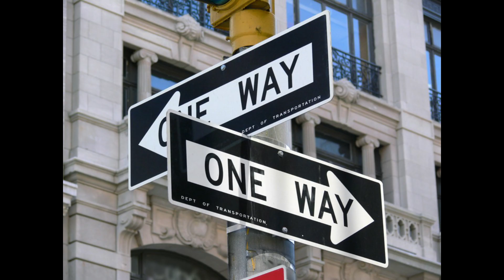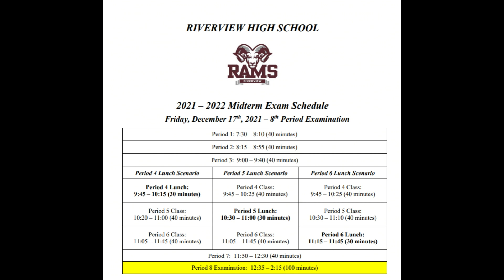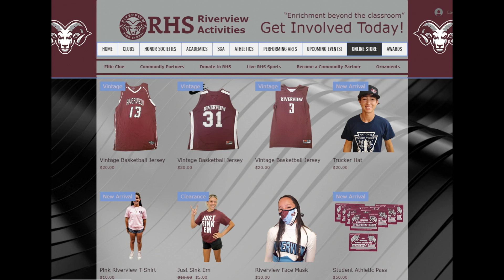Ram News 12 17 21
Good morning Riverview, my name is Roan Lunte and this is RAM News!

Today’s trivia question is Which scientist discovered the nucleus of an atom?

On today’s date, December 17th, in 1791, The New York City traffic regulation made its first 1-way street.

Today is also National Device Appreciation Day, a day to appreciate the technology devices that help us lead our lives and to take steps to protect those that are most important to you. The best and most effective way to protect all of your devices that contribute joy in your life is to properly insure them, ensuring that they can continue to positively impact your life for years to come, no matter what unexpected problems may arise.

Today is the first day of Midterm Exams. Today, each period will last for 40 minutes until 8th period which will be 100 minutes for your exam. Midterm testing will continue on Monday, Tuesday, and Wednesday before we leave for winter break. The last two days of Midterm testing will be half days.

Today’s Holiday Spirit Week is Flannel Friday. Today, students and staff get to wear any type of Flannel clothing. Wearing flannel keeps you warm, comes in cool colors, and adds an instant style to an outfit.

Mr. Wasserman’s class is trying to name their Axe-o-lottles and they need your help. If you are interested in helping out, please scan the QR code and fill out the form. Voting ends Tuesday December 21st.

Riverview is now livestreaming home basketball and soccer games. for a list of upcoming livestreams and past sports videos.

Today’s trivia question was Which scientist discovered the nucleus of an atom? And the answer is Ernest Rutherford.

That’s all for now rams, make sure to stay safe and have a great weekend!